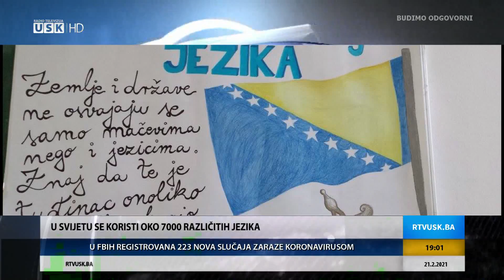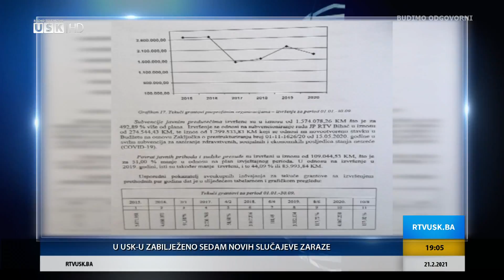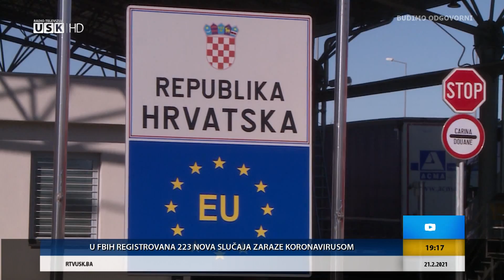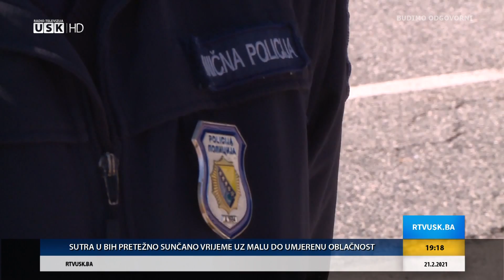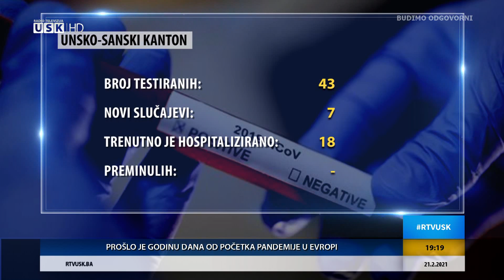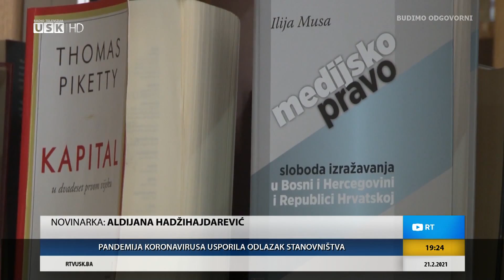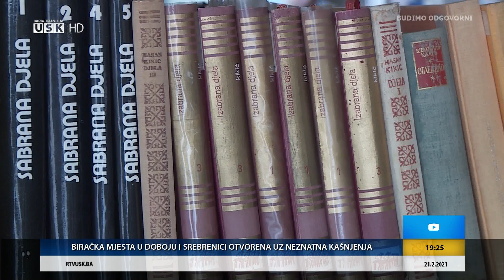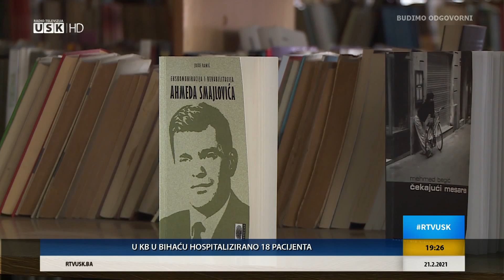DNEVNIK RTV USK, 21.02.2021.